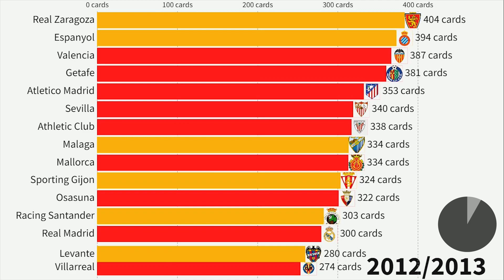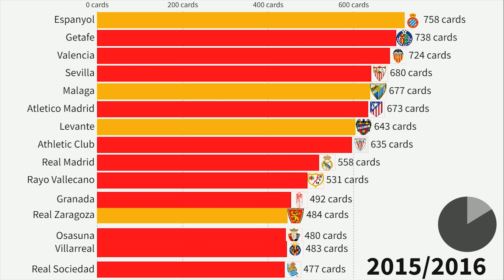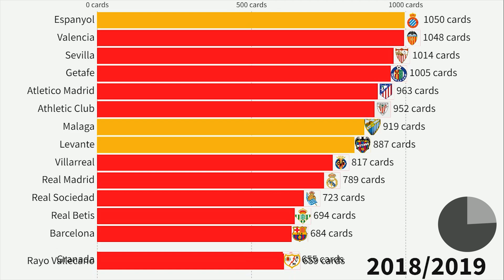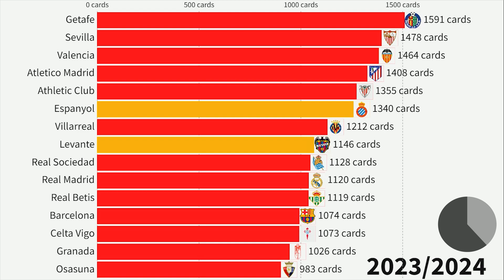Disciplinary Problems? Most Penalized Clubs in La Liga (2009 - 2024)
Dive into the world of football discipline with our latest video, 'Disciplinary Problems? Most Penalized Clubs in La Liga (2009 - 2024).' In this in-depth analysis, we uncover the gritty details of the top football clubs in La Liga that have faced the most yellow cards over the past 15 years. From intense tackles to heated moments on the pitch, this video explores the disciplinary challenges and tactical approaches that have defined these clubs. Join us on a journey through the highs and lows of sportsmanship as we shine a spotlight on the teams that have left a mark in the referee's book. Whether you're a passionate fan or a curious observer, this video promises to unveil the intriguing dynamics of on-field discipline in Spanish football.